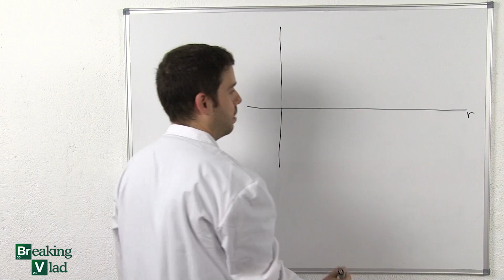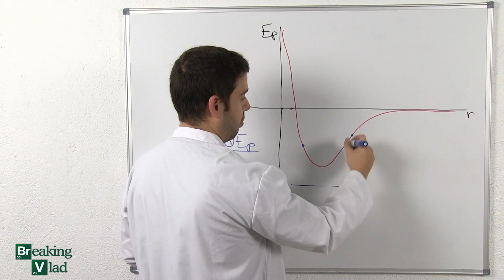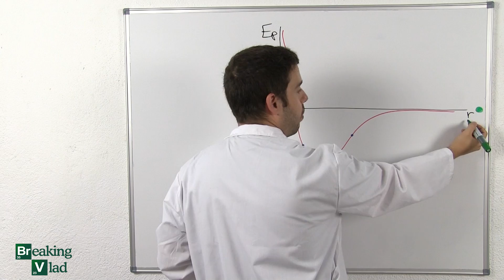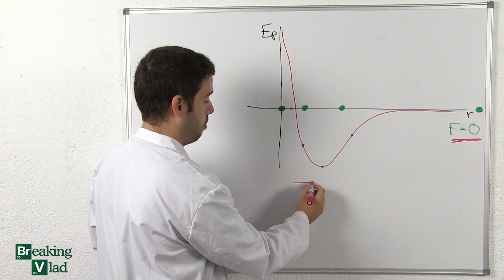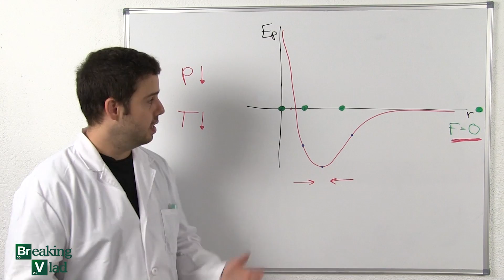¿PORQUE GAS IDEAL Y NO REAL?